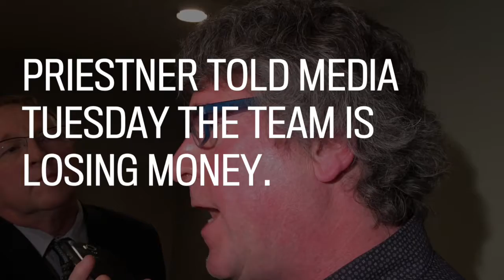Blades losing money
Blades owner Mike Priestner talks about what the team needs to do to stop losing money.